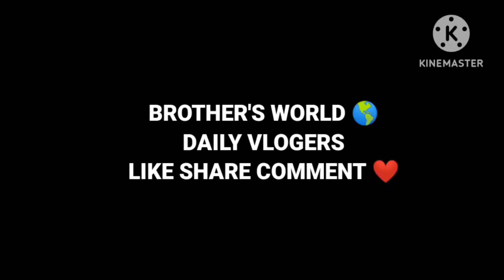Doston KY sath mazaa Kiya | BAKRA GHAR LE AYE | BROTHER'S WORLD